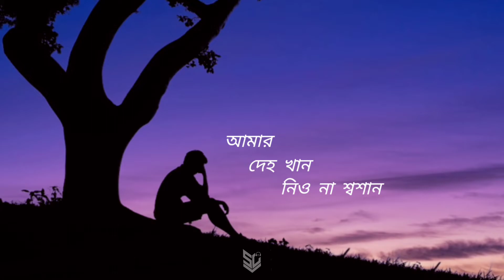AMAR DEHOKHAN | SHORT LYRICS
HEY GUYS, In This Video I am Gonna Show You AMAR DEHOKHAN | SHORT LYRICS

➜NAME: Islam Jahid
➜AGE: 18+
➜HOBBY: Gaming & Singing
➜CITY: Cumilla/Bangladesh